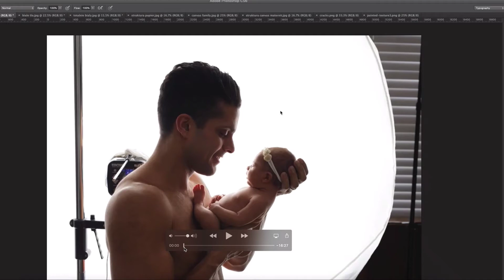RETOUCHING TUTORIAL - BACKDROPS + TEXTURES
In this video you will see how easily and quickly with several difrent methods you can fix the background in 6 sample photos and how to apply the structure to the background.

Do you want to learn the secrets of my post-production? This video is a Must Have for all level photographers.

YOU WILL LEARN:
Photoshop tools - work on masks and layers is easily explained.
How to add and smooth missing backdrops
How easily remove unnecessary objects
How to apply a structure to the backdrops
How to create a totally white seamless paper backdrop

✔ I offer as well 1 to 1 mentoring in London & Workshops